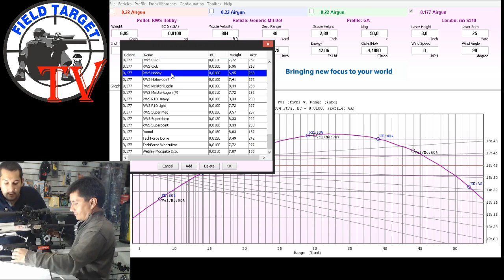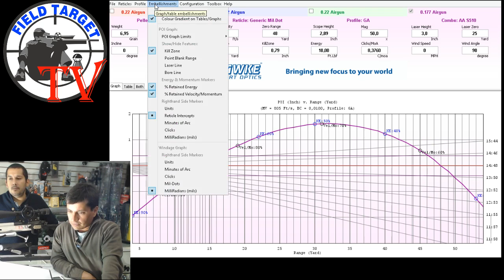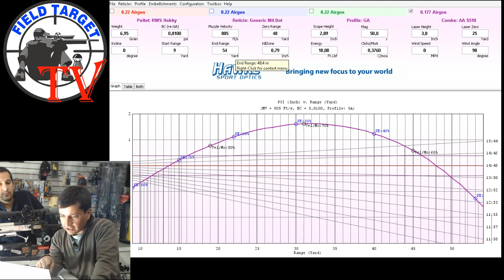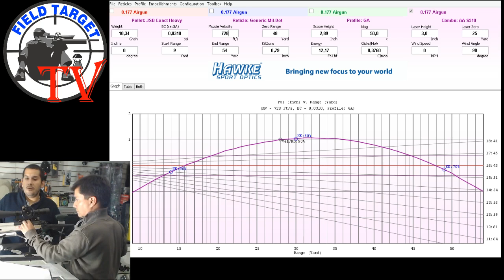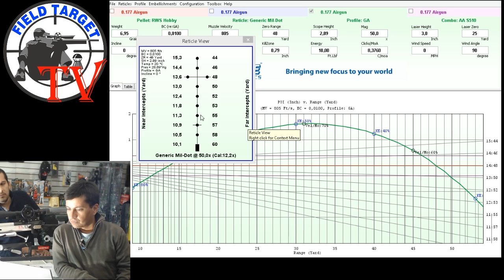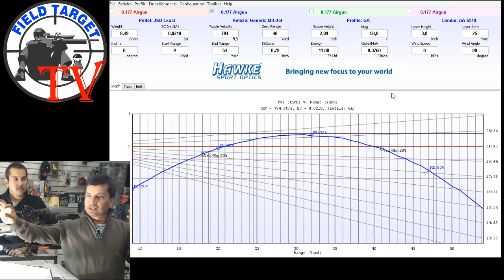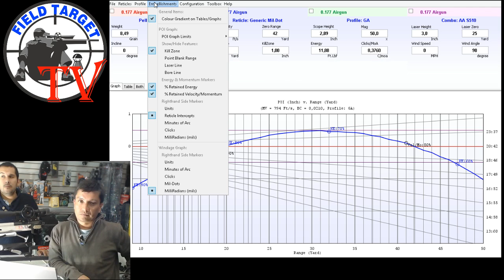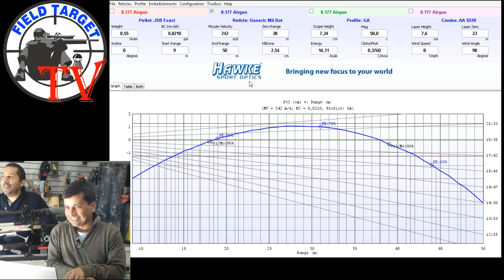Setear chairgun, tercer capitulo Field Target TV 2014 camino a Nueva Zelanda